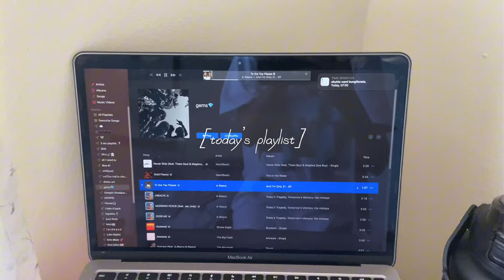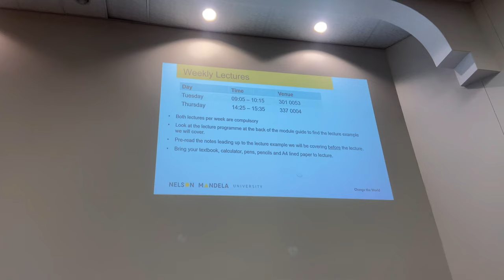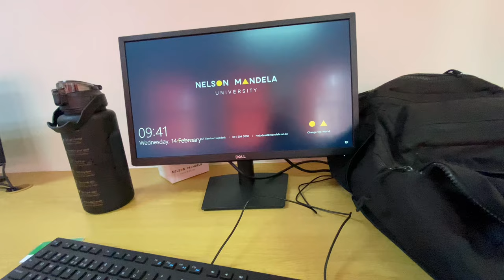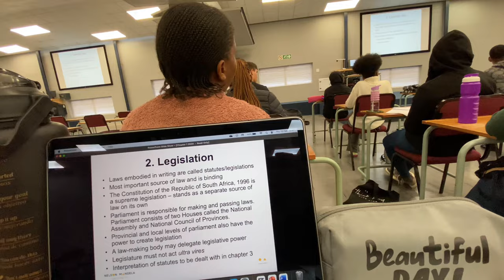uni diaries | res move in + mini grocery & toiletry haul + first week in uni.💌|NMU student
F A Q :
  i’m 18 years ,my birthday is on June 6.
  i’m born and bred in Rustenburg, living in George.